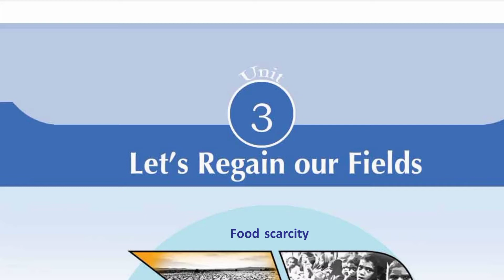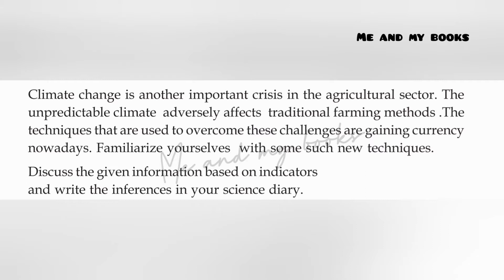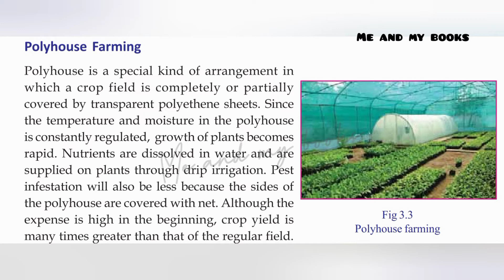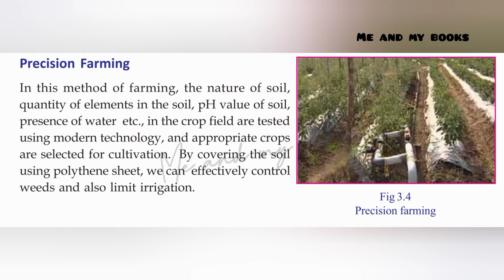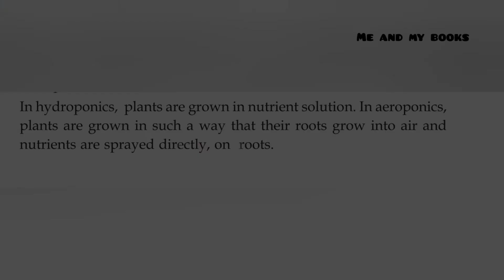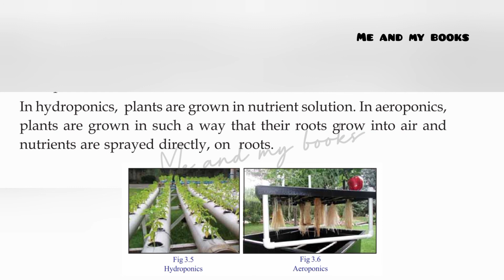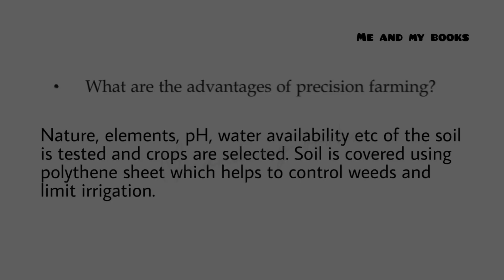Let's regain our fields Class 8 Biology SCERT Part 5